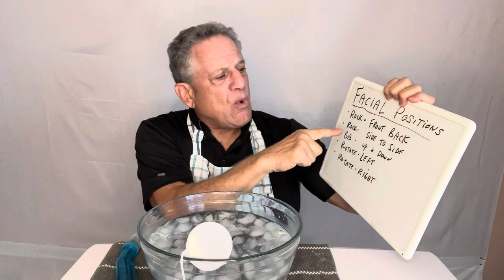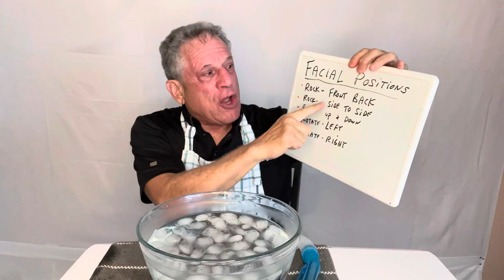Facial Positions Ice Bath Snorkel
Cold plunges are a form of cold immersion therapy that involves submerging the body in cold water for short periods of time. The benefits of cold plunges may include:

Improved circulation: Cold plunges can help to improve blood flow throughout the body, which can help to strengthen the immune system, reduce inflammation, and enhance brain function.

Reduces soreness: Cold water immersion has been shown to alleviate muscle soreness and inflammation.

Boosts immune function: Cold water can boost the production of white blood cells, which are necessary for fighting off infection and disease.

Enhances recovery: Cold immersion therapy can help to speed up recovery time after exercise or injury, reducing inflammation and promoting healing.

Improves mental clarity: Cold water can activate the nervous system, improve mental clarity, and promote feelings of alertness.

Reduces stress and anxiety: Cold water immersion can also help to reduce stress and anxiety by releasing endorphins and promoting relaxation.

Remember that cold plunges should be performed under the guidance of a trained professional and only after getting approval from your physician. It is important to gradually build up to longer immersion times and be aware of any discomfort or medical complications that may arise. While cold plunges can offer numerous benefits, caution and safety should always be the top priority.